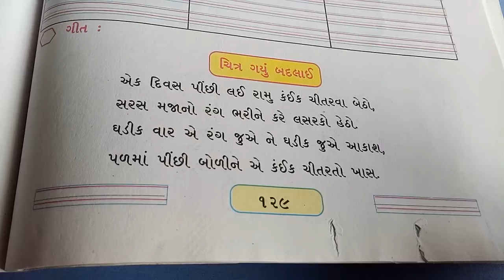GEM STD GM 5th EM 7th GUJARATI CH 8 PART 2